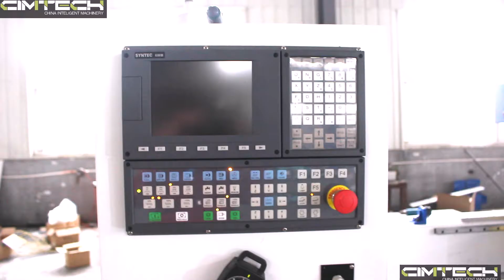RUSSIA CNC ROUTRER, BRAZIL CNC ATC MACHINE, WOODEN DOOR CNC CUTTING MACHINE CIMTECH